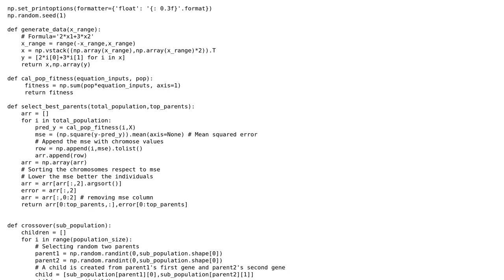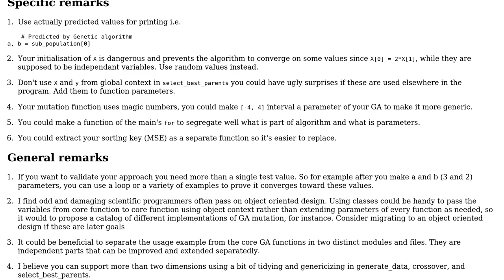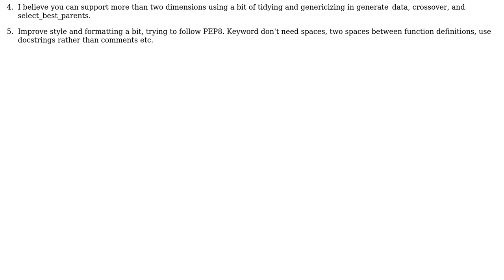Code Review: Simple Genetic Algorithm in Python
With thanks & praise to God, and with thanks to the many people who have made this project possible! | Content (except music & images) licensed under CC BY-SA | Music | Images & others | With thanks to user Eka user Arthur Hv and the Stack Exchange Network Trademarks are property of their respective owners. You are responsible for your own actions.